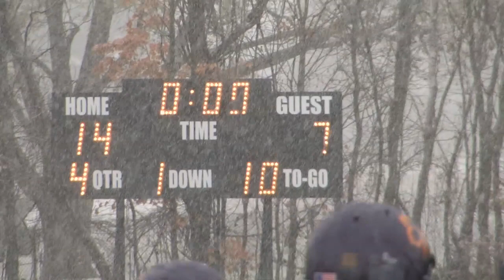2011 Williams College v. Hamilton Football Highlights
Highlights of the Williams College vs. Hamilton football game played in Williamstown, MA on October 29, 2011. Video by PCTV and Jim Schultz. Edited by Jim Schultz. Music "Lights (Bassnectar Remix)" by Ellie Goulding.